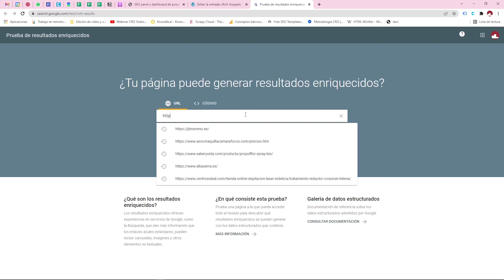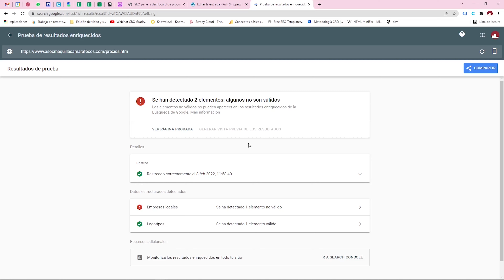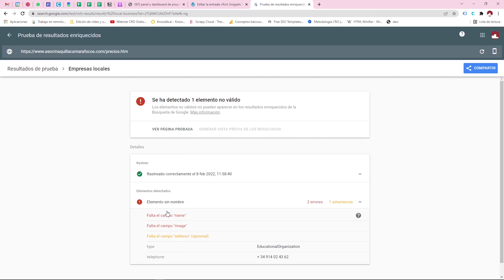Rich Snippet Testing Tool de GOOGLE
¿Qué es Rich Snippets Testing Tool? Permite analizar qué microdatos podrían mostrarse en GOOGLE y si están correctos. ¡Aprende a aprovecharlo con este vídeo!

Música de la intro : "Epic Intro (Short)" de Veaceslav Draganov bajo licencia de
Música del final: "Rock City Stinger" de Bobby Cole bajo licencia de